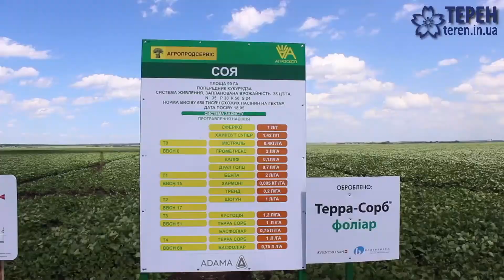Під Тернополем вирощують культуру для виготовлення експортної продукції